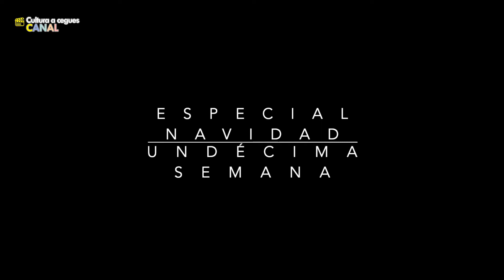4 a la Semana. Ejercicios de mantenimiento | Especial Navidad 2020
Nuestro entrenador Xavi González nos felicita las fiestas desde el canal Cultura a cegues.